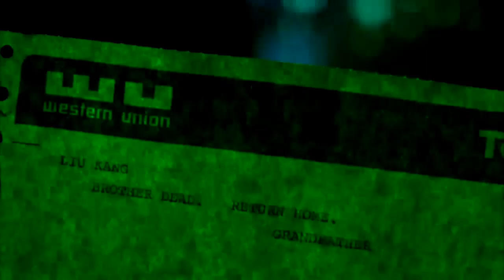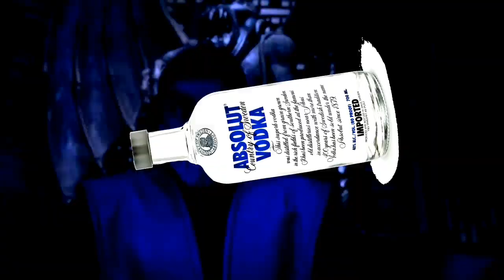Résumé de l'histoire - Mortal Kombat le Film (1995)